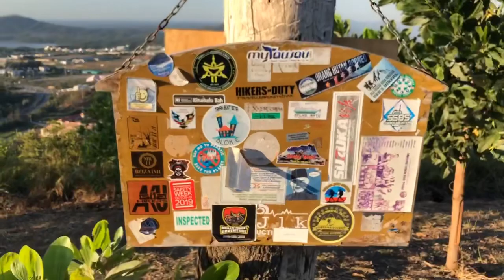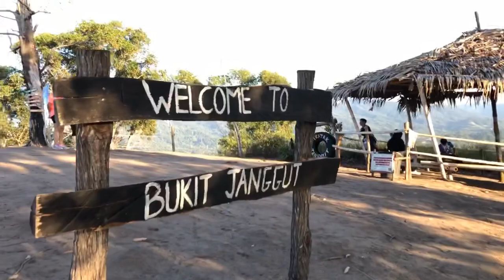Hiking | Bukit Janggut | Sepanggar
Salah satu bukit yang menjadi tumpuan para hiker. Tempat ini berhadapan dgn ILP dan mempunyai pemandangan yang sangat cantik. Bukit ini di jaga dengan baik sehingga kelihatan seperti taman.